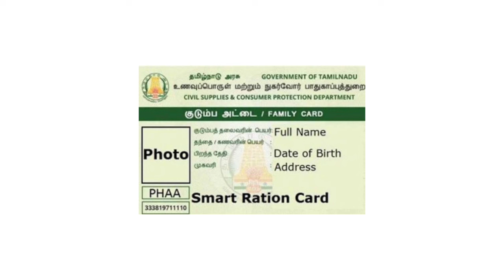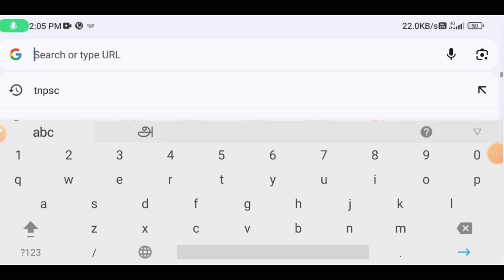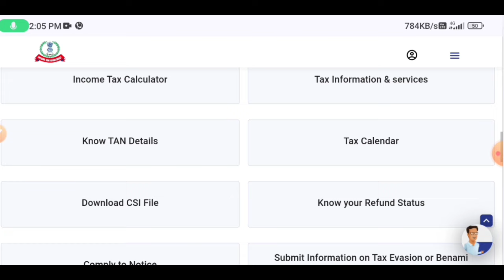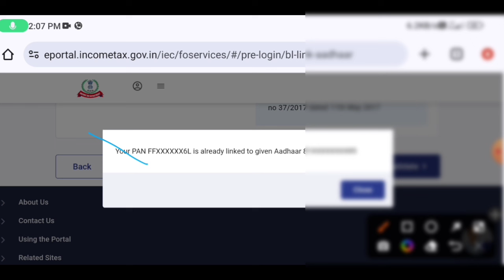ration card aadhaar card pancard new announcement tamil | Tricky world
This video shows details about aadhaar card ration card pancard new update tamil nadu 2024

aadhaar card new update tamil nadu 2024

By
Tricky world